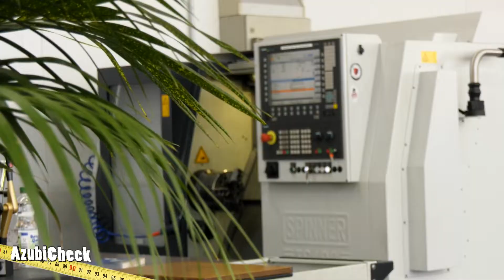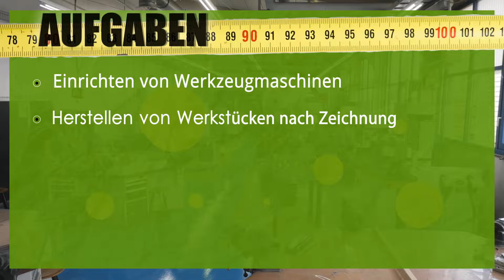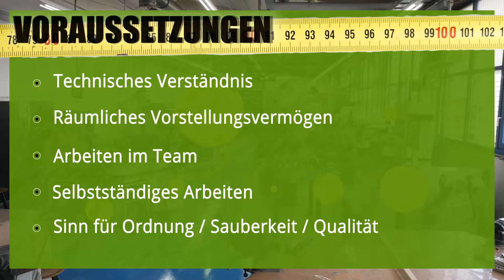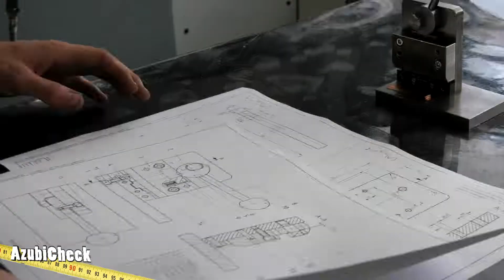AzubiCheck Folge 04: Werkzeugmechaniker/in [Kurzversion]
Was machen WerkzeugmechanikerInnen? Mit dieser Frage beschäftigen wir uns in dieser Folge "AzubiCheck".
Unser Reporter Lukas Grün hat sich daher mit dem Azubi Benedikt getroffen, um ihn einen Tag lang in seinem Beruf zu begleiten. Und das bedeutet, arbeiten nach Maß!
Moderation: Lukas Grün
Redaktion: Sarah Meyer
Produktion: Lukas Zeeh
Weitere Informationen zum Beruf "WerkzeugmechanikerIn":

Mission von OK54
Wir geben BürgerInnen die Möglichkeit ihre Inhalte und ihre Ideen visuell zu verwirklichen. Bei OK54 Bürgerrundfunk kann sich jede/r BürgerIn aus dem Sendegebiet das notwendige Equipment ausleihen, um eine eigene Fernsehsendung zu produzieren. Entsprechende Einweisungen und Seminare werden zur Qualifizierung angeboten. OK54 Bürgerrundfunk produziert ein 24-Stunden-Fernsehprogramm zur Ausstrahlung in der Region Trier/Eifel/Wittlich/Mosel/Saar.